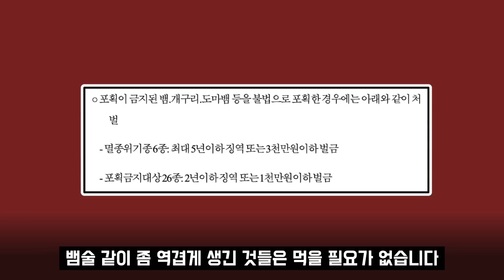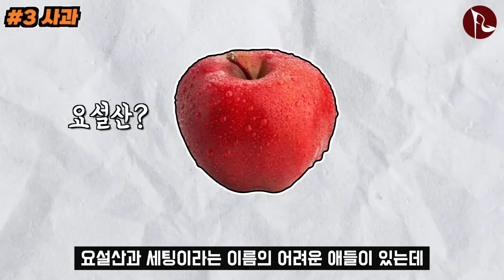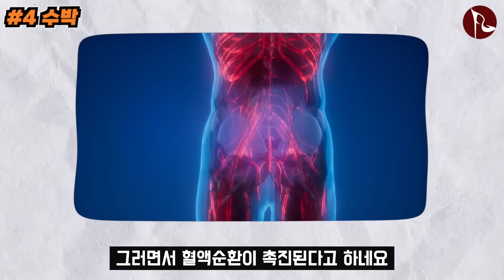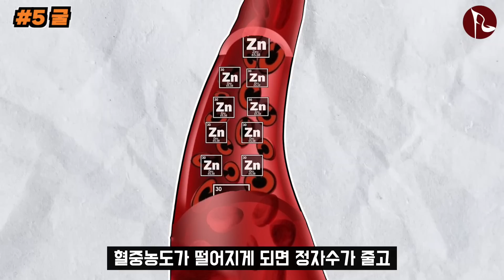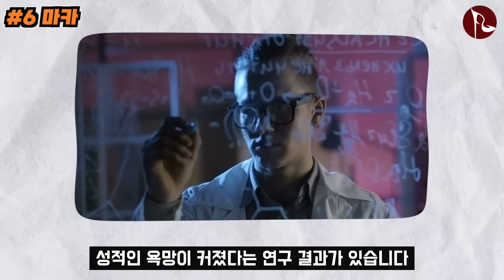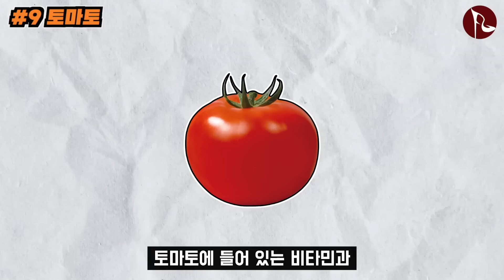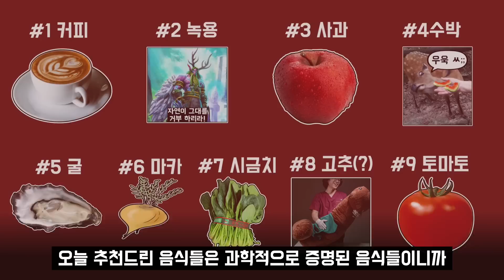남성 건강,정력 좋은 음식 9가지(ㄹㅇ부스터ㅋㅋ)